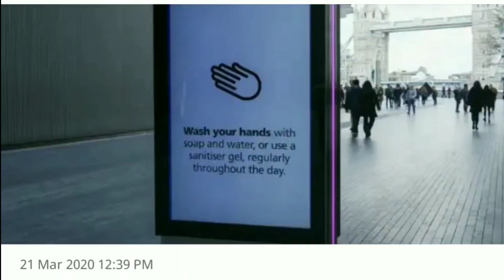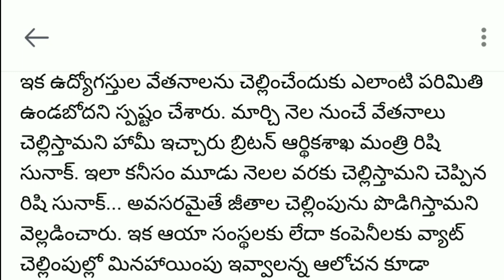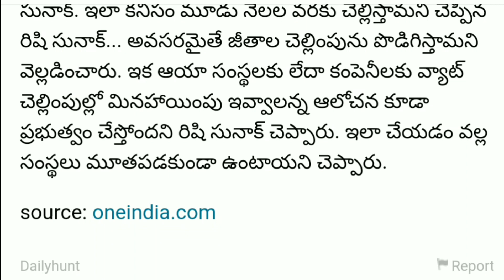కరోనావైరస్‌ నేపథ్యంలో ఉద్యోగులందరికీ వేతనాలు చెల్లిస్తామన్న ప్రభుత్వం....